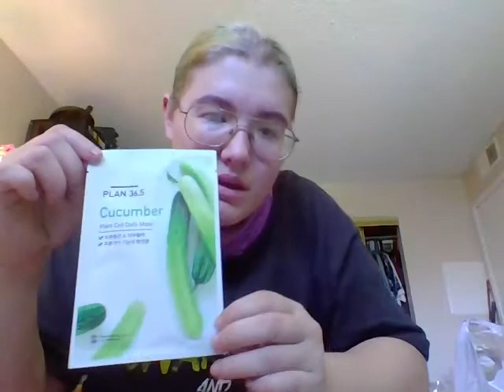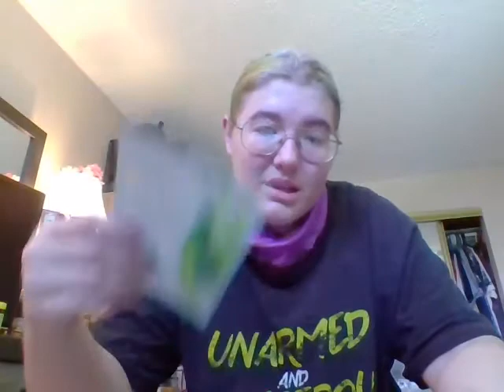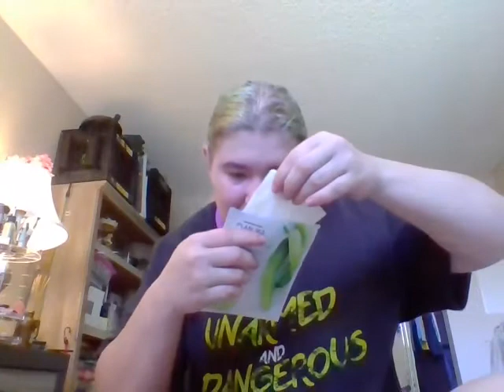Face Mask Review and Makeup Tutorial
This is a review of the last face mask I got in Korea town and a makeup look. I'm a little scatterbrained so sorry in advance. Hope this mess is going well for you all